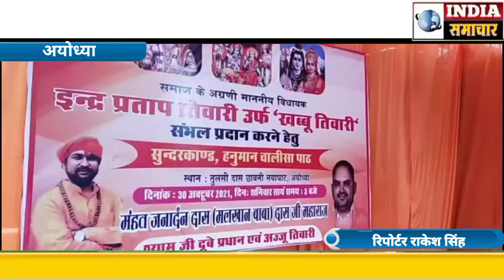विधायक की रिहाई के लिए हनुमान चालीसा व सुंदरकांड किया गया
राकेश सिंह
अयोध्या
अयोध्या।भाजपा विधायक की रिहाई को लेकर किया गया सुंदरकांड हनुमान चालीसा का पाठ।अयोध्या तुलसीदास छावनी मंदिर में भाजपा गोसाईगंज विधायक इंद्र प्रताप तिवारी की रिहाई को लेकर किया गया पूजा पाठ हवन। जिसमें  साधु संत व सहयोगी मौजूद रहे। इस दौरान मंदिर के महंत जनार्दन दास ने बताया कि आज हमारे मंदिर में खब्बू तिवारी की रिहाई को लेकर विधि विधान से सुंदरकांड हनुमान चालीसा का पाठ किया गया है। वही विधायक के बेहद करीबी कहे जाने वाले अज्जू तिवारी ने कहा हमारे बड़े भाई व विधायक खब्बू तिवारी के ऊपर जो संकट चल रहा है उसको दूर करने के लिए हम सब लोगों ने मंदिर के अंदर 551 बार हनुमान चालीसा का पाठ व बाहर सुंदरकांड का पाठ उनकी रिहाई के लिए मंदिर में कराया। इस मौके पर श्याम जी दुबे,अज्जू तिवारी,अभय पांडेय,अजय पांडेय,अरुण मिश्रा, दीपक पाठक, दीपक सिंह,उमेश सहित कई लोग मौजूद रहे।